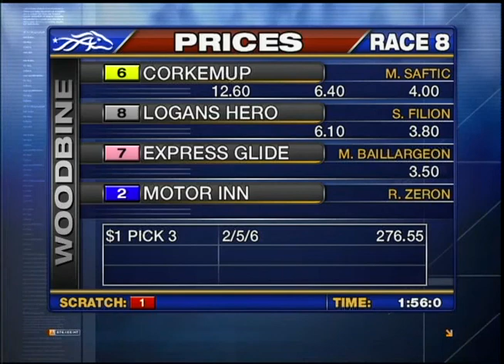Woodbine, Sbred, January 8, Race 8